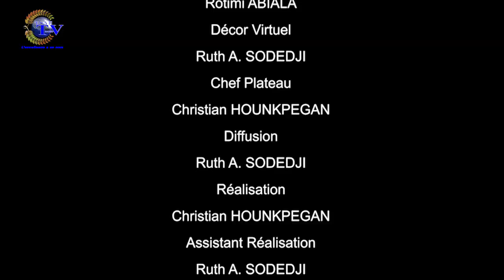AU CŒUR DU MYSTÈRE DU 29 MAI 2020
votre émission ''AU COEUR DU MYSTÈRE" de ce VENDREDI 29 MAI 2020

ANIMÉ PAR Jacques Mahugnon D'ALMEIDA

INVITES: LEVY BAR JOSEPH LUMIERE (KABBALISTE) ; CHRISTOPH HOUEKPON HLOUIN (RADIOTHÉRAPEUTE)